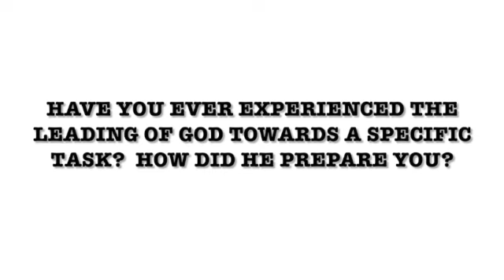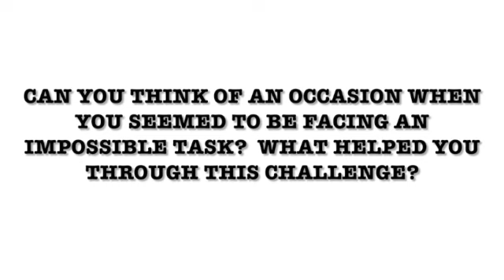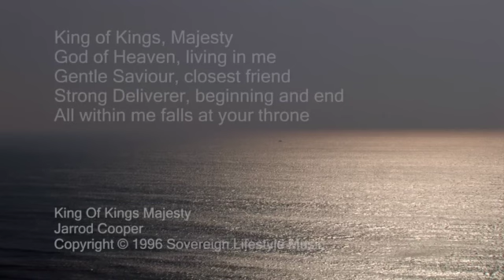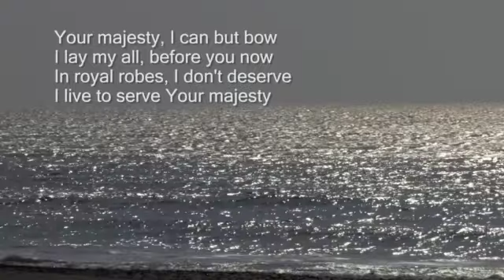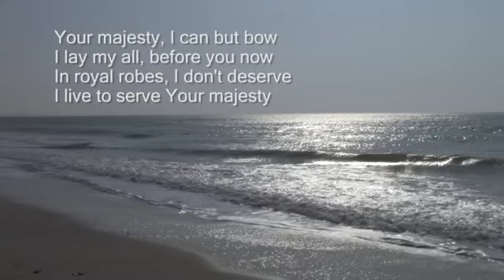Bible Study (Tuesday 10th September 2024)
An introductory study to our new series on Nehemiah.